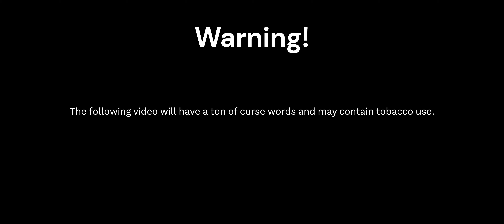Sports and Stuff Feb 9, 2024 With Daviiiiid Garcia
The Dodgers are scary and Superbowl Predictions with my boi David Garcia.